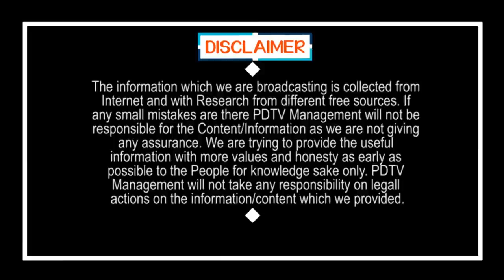AP Govt Security Decrease From Nara Lokesh | ఇది మామూలు దెబ్బకాదు.. లోకేష్ కి సెక్యూరిటీ పీకేశారు.!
ఇది మామూలు దెబ్బకాదు... లోకేష్ కి సెక్యూరిటీ పీకేశారు.! | AP Govt Security Decrease From Nara Lokesh | PDTV News